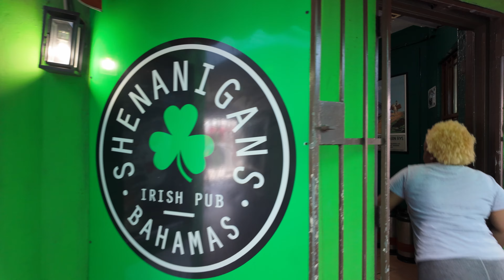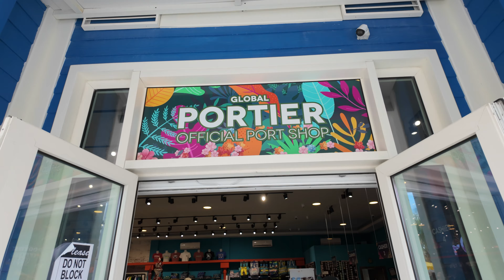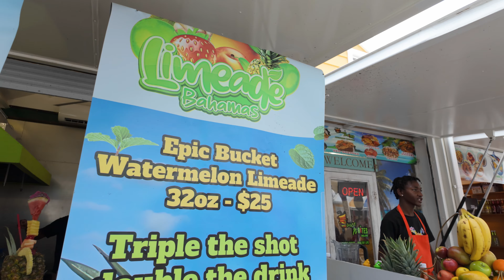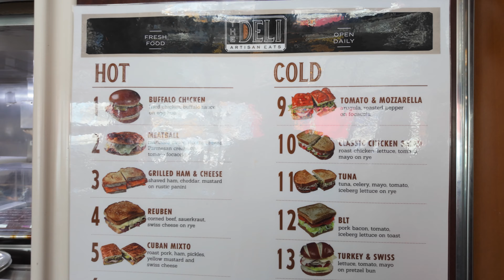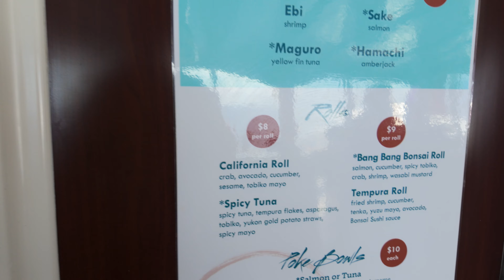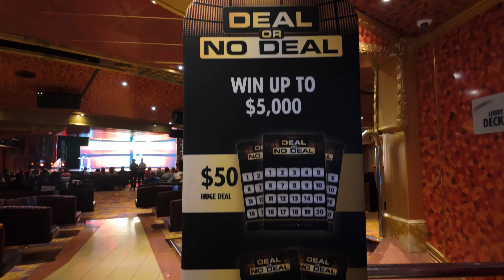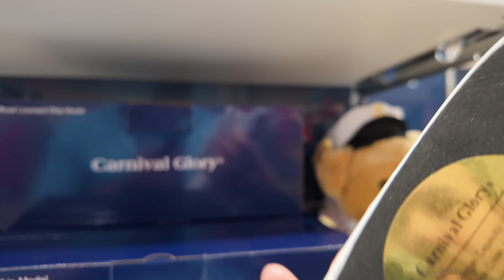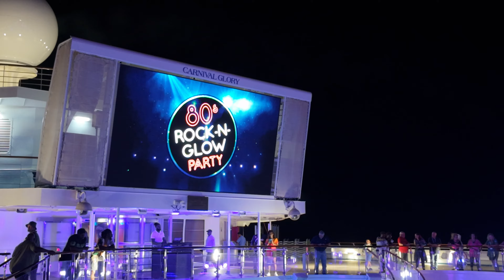Carnival Glory Day 3 - My Favorite Bars in Nassau, Straw Market, & 80's Rock and Glow Dance Party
Welcome to Day 3 of my 4 day cruise sailing out of Port Canaveral on the Carnival Glory.  Today we stop in Nassau where I will show you my two favorite bars, Shenanigans and Pirates Republic.  I'll also walk through the straw market to give you an idea what that's like.

Today started off with the towel animal takeover, which is one of my favorite events on Carnival.  And we ended the night at the 80's Rock and Glow Party.

My must have cruising items:
Outlet Extender
Battery Powered Fan
Magnetic Hooks
EmeTerm Motions Sickness Band

Camera Gear
DJI Osmo Pocket 3
Sony A7IV Camera
Tamron 17-28 Wide Zoom Lens
Tamron 28-75 Standard Zoom Lens
Sony Digital Shotgum Microphone
Rode Wireless Go Mic
SD Card
DJI RS 3 Mini